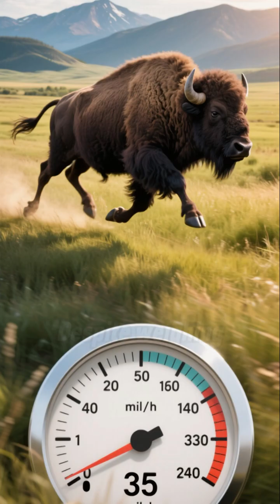How Can Bison Run Faster Than Humans?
Discover how bison achieve incredible speed despite their massive size and why they should never be underestimated.